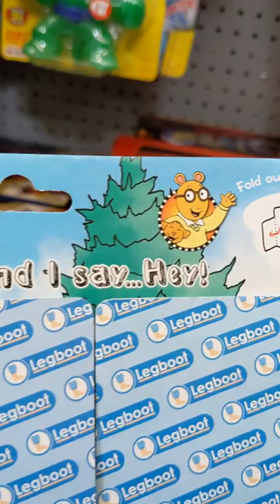Arthur burns down Crosswire Estate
Excuse me, but what is this toy?

Were Arthur Read's anger issues really that bad?

Why is there a flammable model of Muffy's house on the back?

I'm not sure PBS Kids is such a great influence on our children.